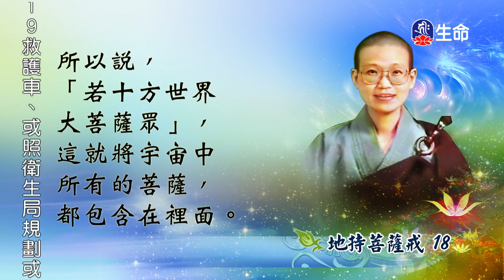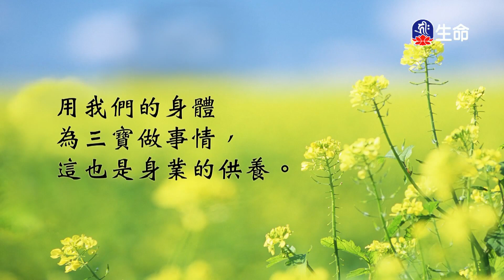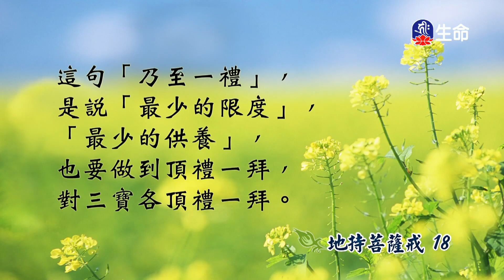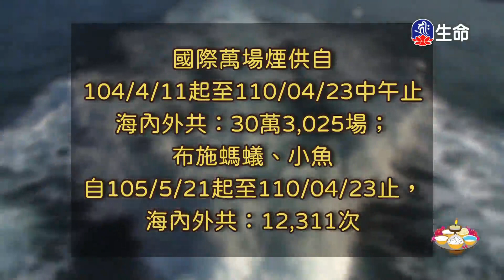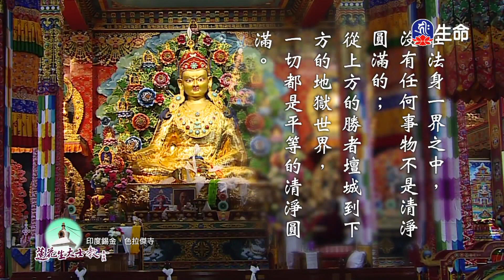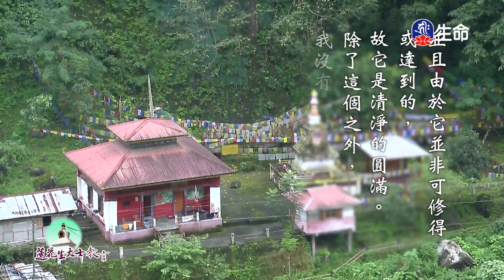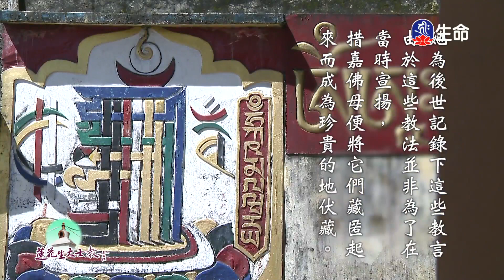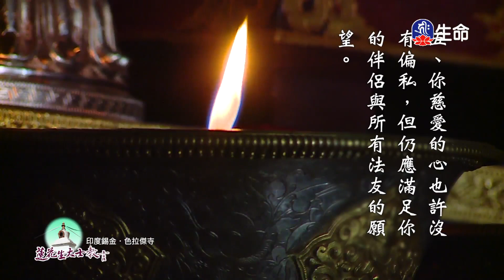菩薩戒本經(18)_善知識法語_(lifetv_20220909_14：00)